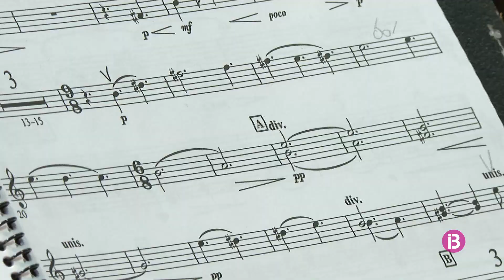Música medieval i èpica per conmemorar el 500 aniversari de la revolta de les Germanies a Mallorca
Antoni Mairata és l'autor de l'obra que interpretarà l'Orquestra Simfònica de les Illes Balears sota la direcció de Bernat Quetglas